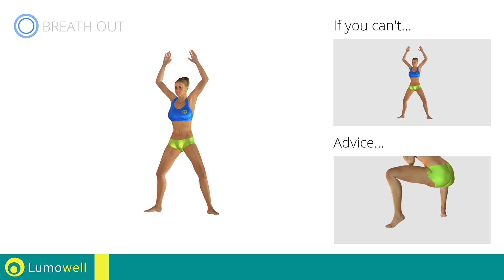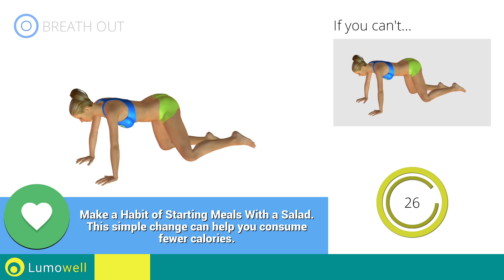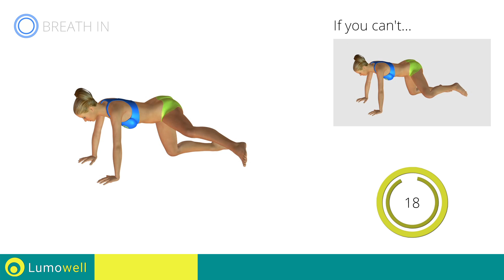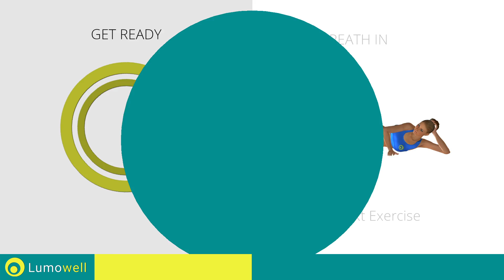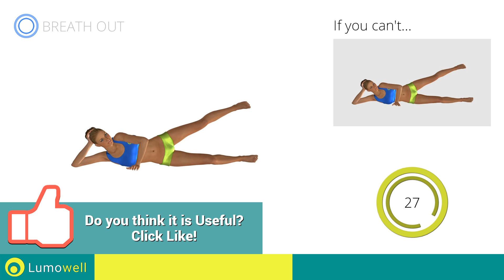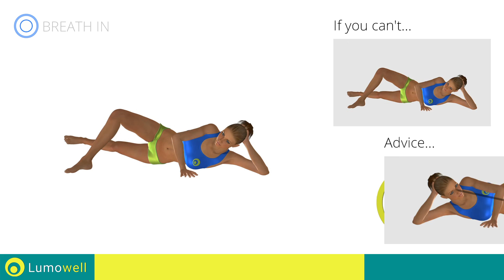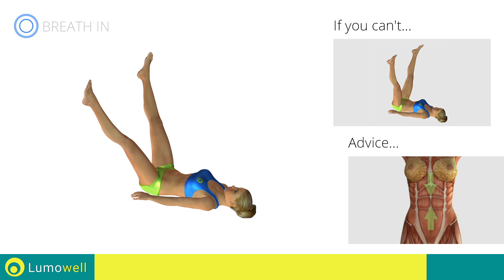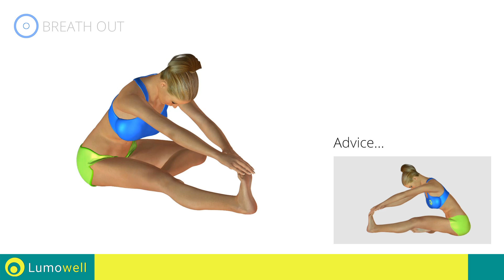Slim Inner Thigh Workout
Specific training to help you lose weight and tone your thighs. Simple but effective exercises to do at home to lose weight inside the thigh and have perfect legs without the need for tools.